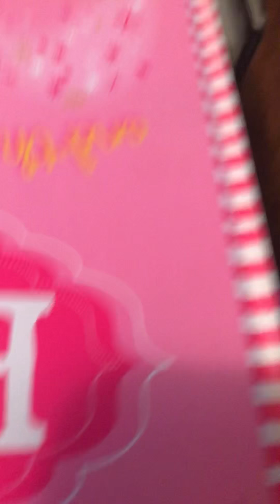Where are we?